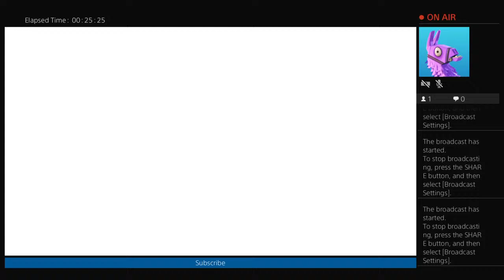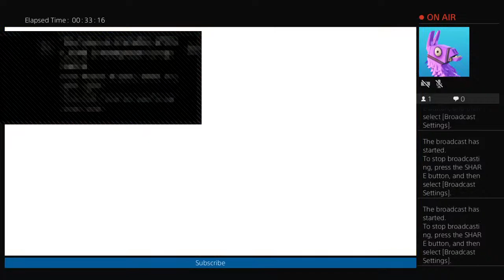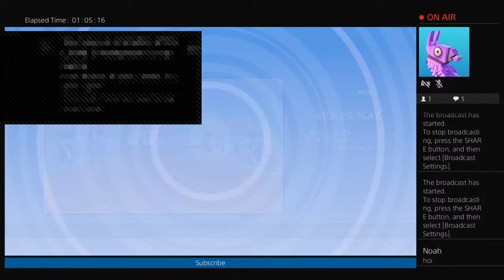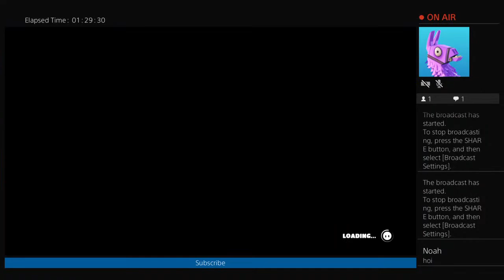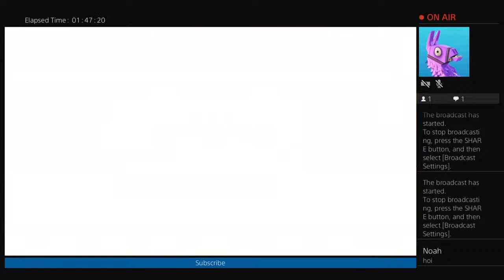Fall guys live stream 2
I may be a dummy but I am not stupid

Kid friendly game play NO SWEARING